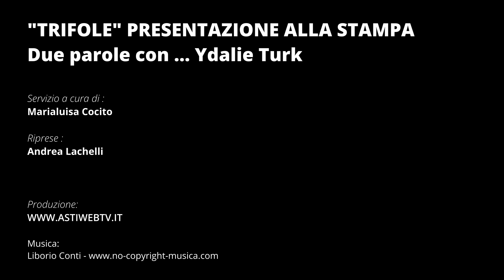Due parole con... Ydalie Turk - Sceneggiatrice e attrice protagonista Film "Trifole"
Ydalie Turk is a South African, Lebanese actress and writer.
She is known for The Grand Bolero (2021), Ma Lina (2022), and the upcoming feature Trifole (2024). She graduated from The New York Film Academy in 2018 with a BFA in drama and has since been working in both theatre and film.

Grazie Ydalie per la tua disponibilità ! A presto nei cinema